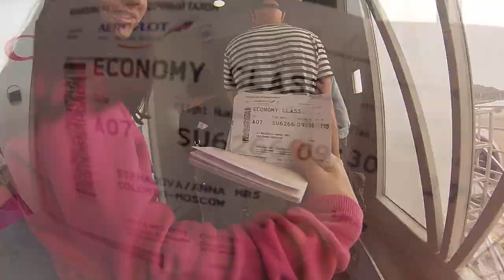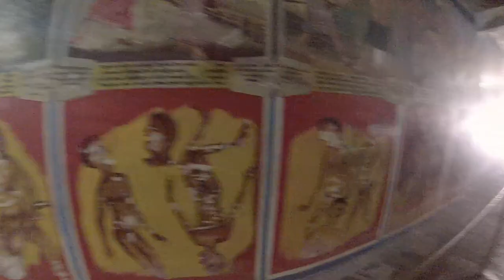Sri Lanka Trip 2019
Short clip of beautiful places in Sri Lanka.  Hope you all like it.

FFR: get bettter camera and stop moving while filming.